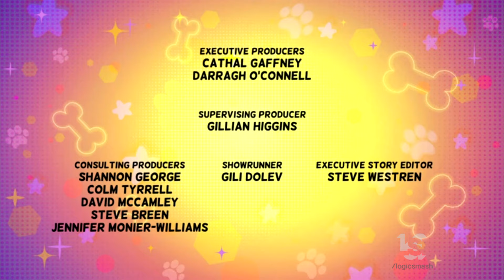Brown Bag Films/Universal Kids (2020)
From "Powerbirds".